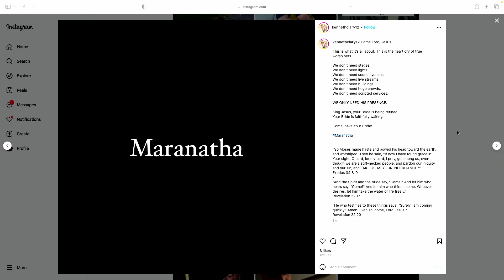PREPARE THE ROOM (EP. 145) with Kenneth Clary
An episode that has OIL all over it. The Holy Spirit guided this conversation and the Lord SHOWED UP!

Worship Pastor Kenneth Clary and Zach Rippey get to know each other better after their paths crossed in the ministry world repeatedly. On this episode you will hear nothing but Kingdom things like Business Ownership, Worshipping God, Infertility and God's Promises about it, Job Loss, Family Loss, and the sweet messages Kenneth leaves in his Bible for his children. Kenneth leans into faith with his wife and PREPARES THE ROOM for God's PROMISES!

I Like Birds is available on all podcast platforms